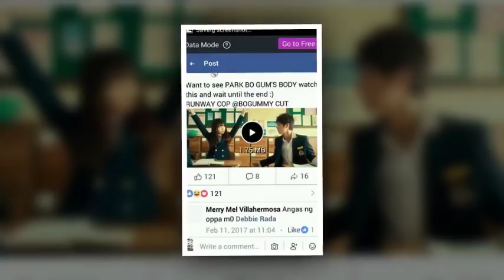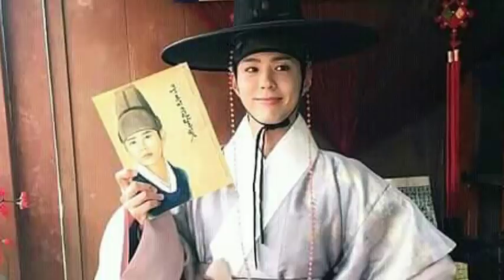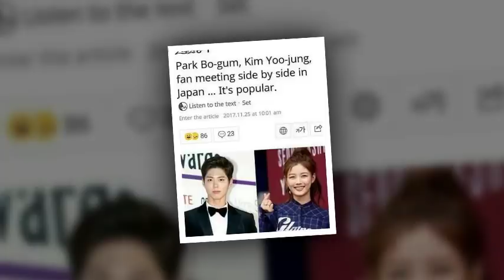BoYoo - Bo Gum & Yoo Jung Fan Lovers International Good evening boyoo fan lovers ♡